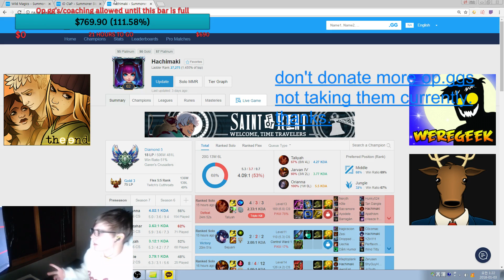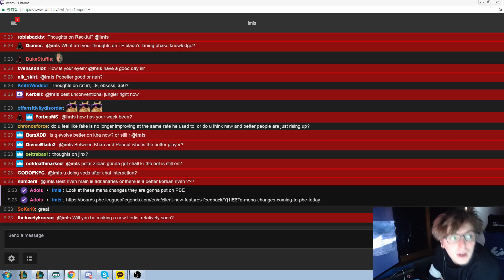PornstarZilean Gets Challenger in KR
Insane Draven.